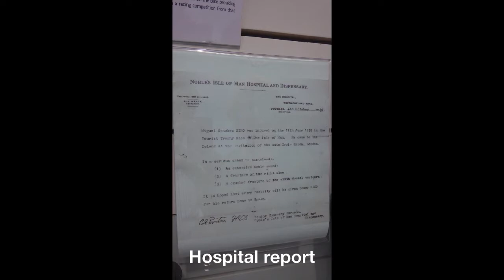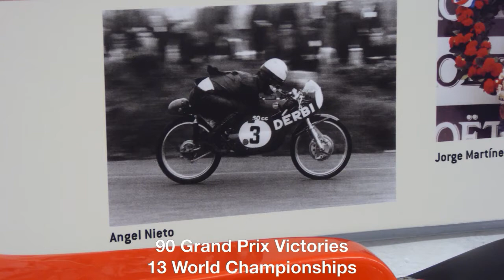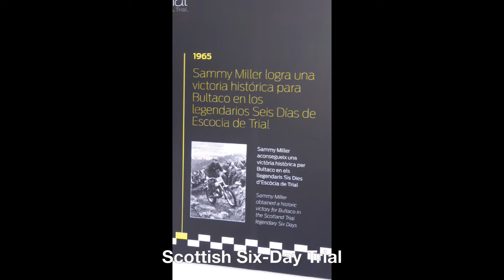Bultaco Museum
Barcelona